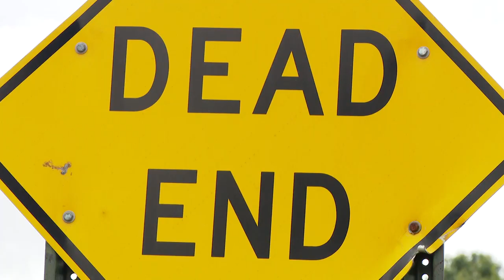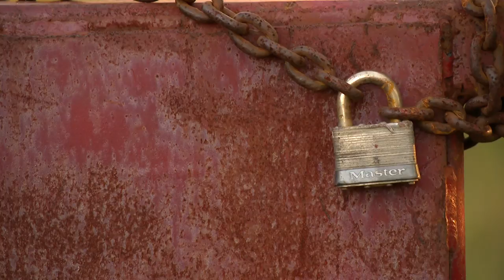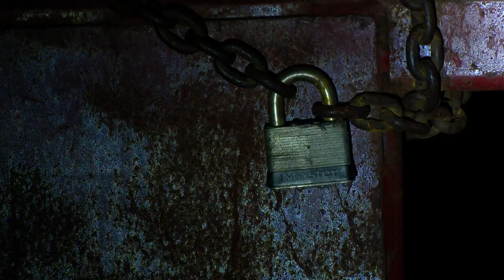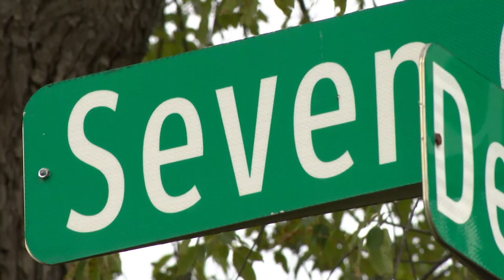The Haunting of Seven Gables Road - OML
From hospitals to hotels, lighthouses to landmarks and roads to restaurants, it's believed by many that gruesome histories and ghostly urban legends cling to certain locations around Michigan.
One of the roads in particular is Seven Gables Road in Dansville, Mich., which is a small community located about 25 miles southeast of Lansing.